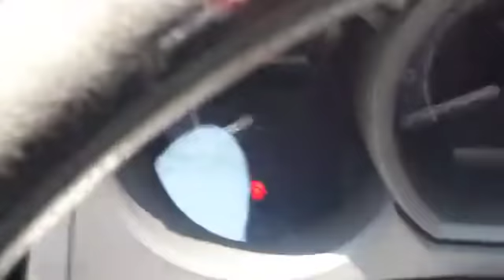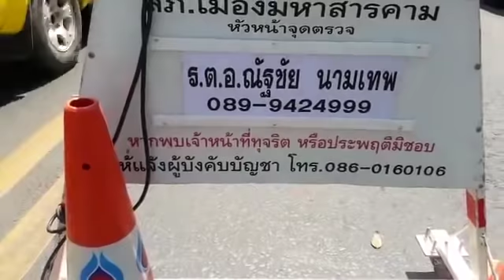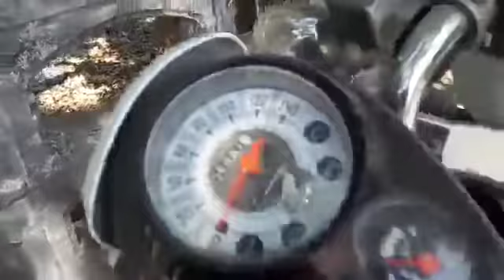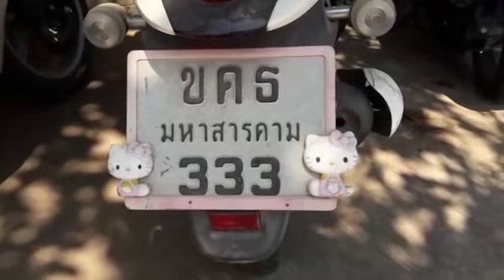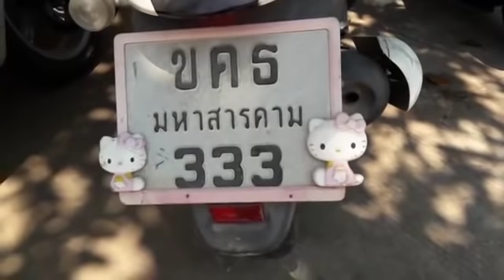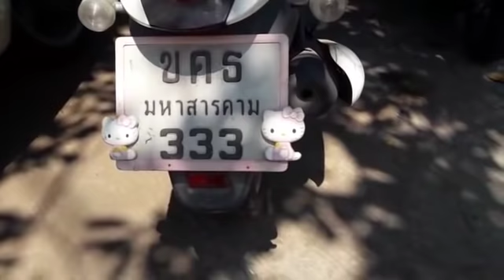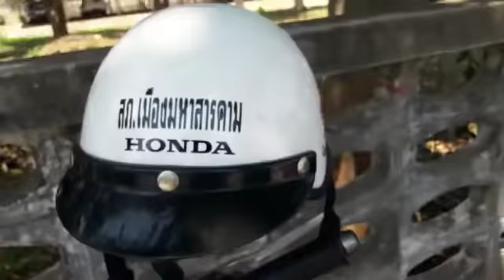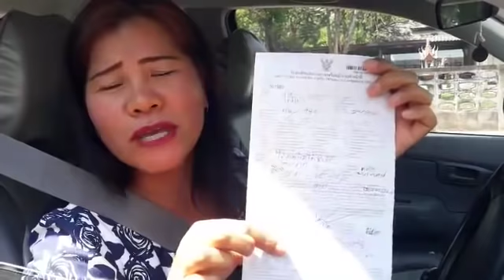🔥🔥 ตี๋ใหญ่ ลุยด่านกลางสี่แยก สภ.เมืองมหาสารคาม